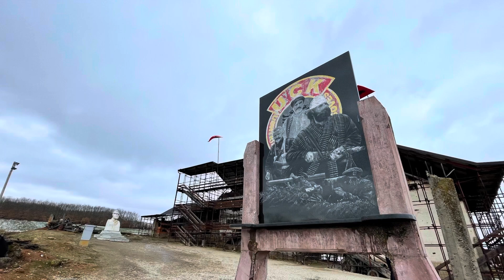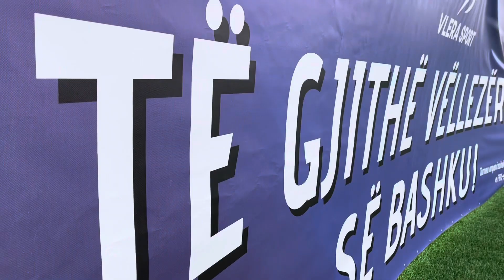VETERANËT E FUTBOLLIT • Homazhe në Prekaz